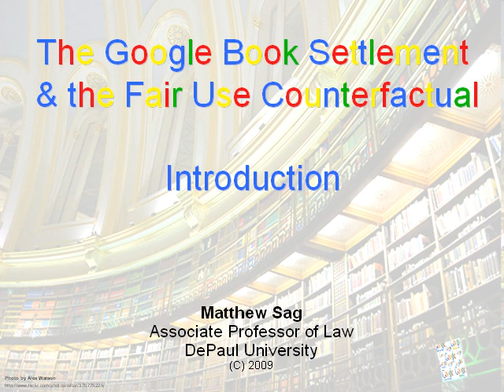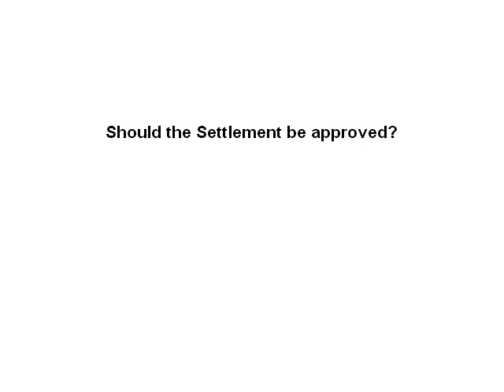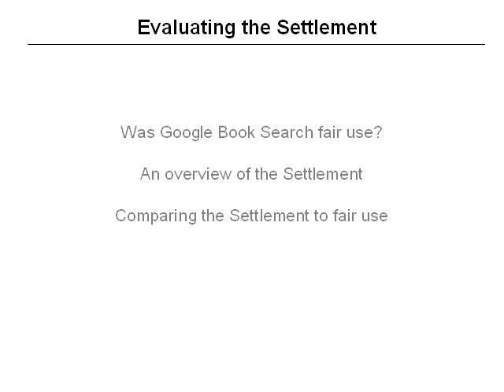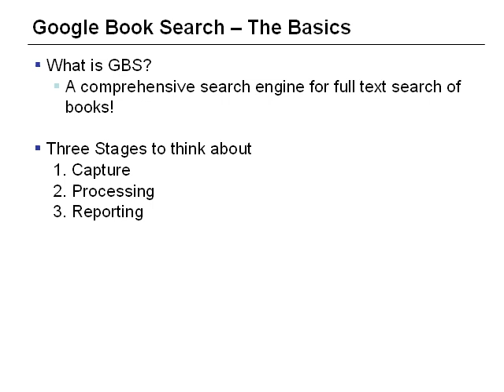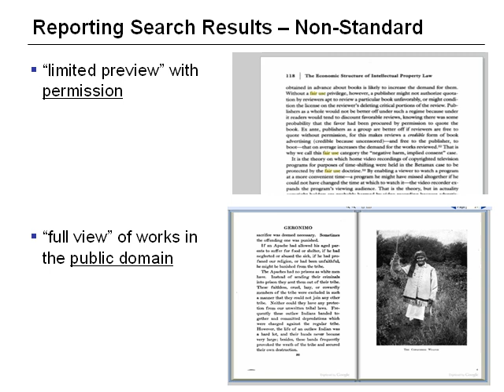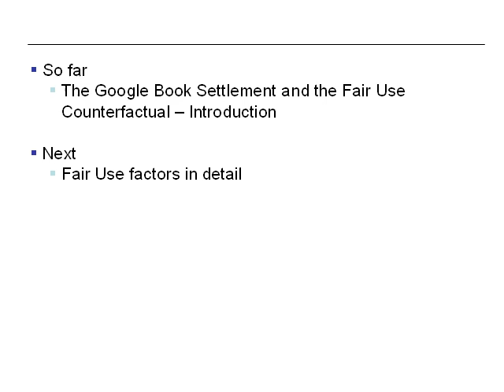The Google Book Search Settlement (Introduction)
This series of videos analyzes the Google Book Search Settlement announced on October 28, 2008. The U.S. District Court for the Southern District of New York will conduct a final fairness hearing for the class-action settlement beginning on October 7, 2009.

In this series of videos compare the Settlement to the most likely outcome of the litigation it resolves. I explore this counterfactual in three parts. (1) I assess the extent to which Googles assertion of fair use has trumped the copyright owners claim of copyright infringement. (2) I review the essential features of the Settlement Agreement. (3) I compare the Settlement to the likely outcome under the fair use doctrine.